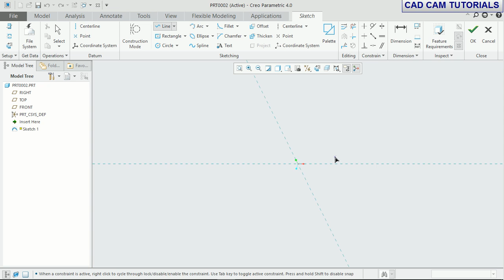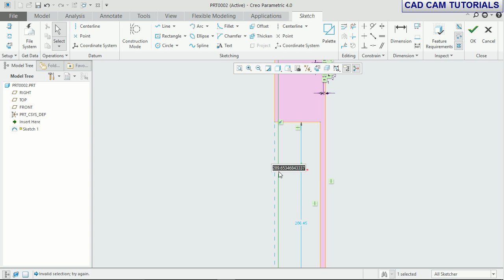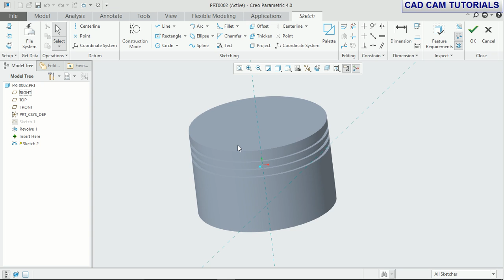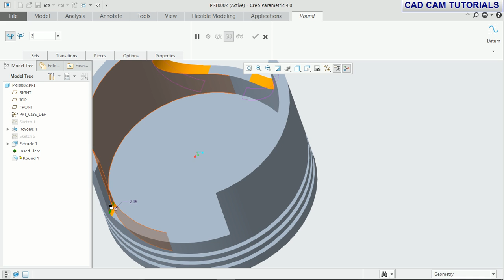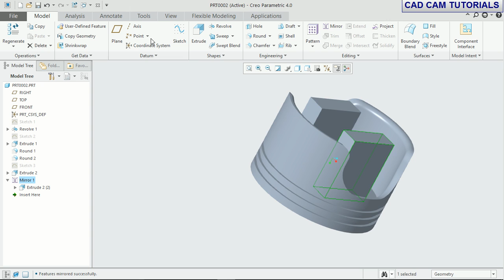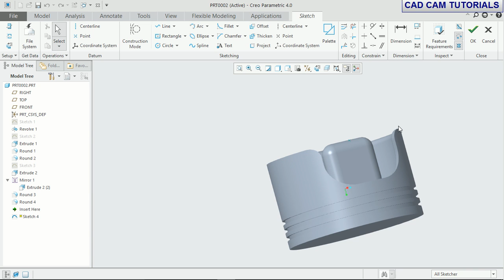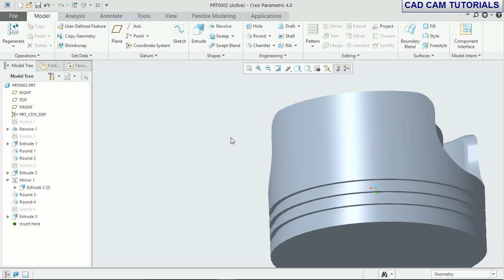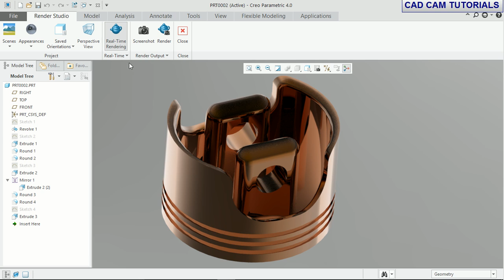Creo Tutorial Piston Head